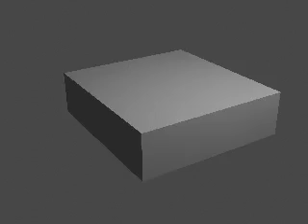bad vhs player spin ps1